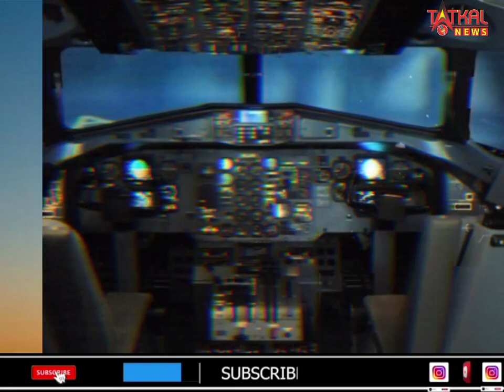Boeing Plane Emergency Landing: Alaska Airlines के विमान का दरवाजा टूटकर हवा में उड़ा